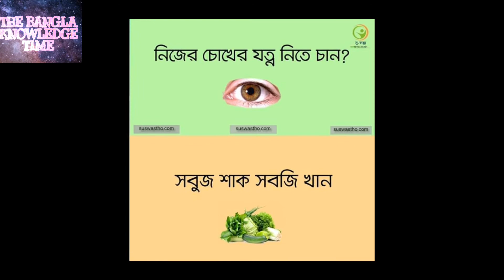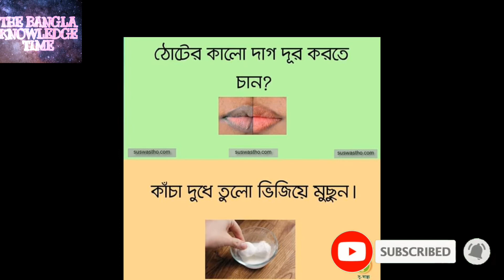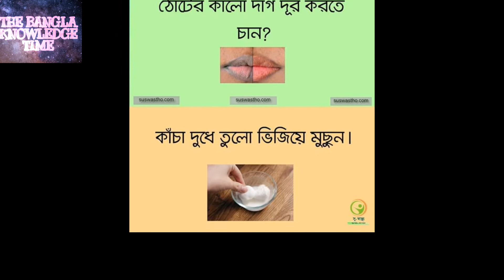Health TIPS. Episode :- 03